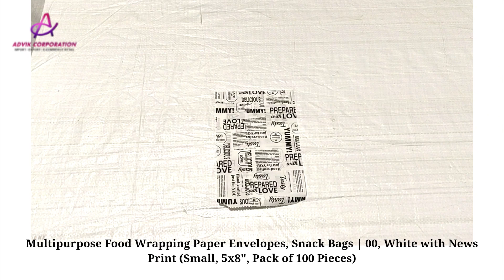Multipurpose Food Wrapping Paper Envelopes, Snack Bags (News Print, Small, 5x8", Pack of 100 Pieces)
(PRODUCT CODE : FOOD ENVELOPE (5x8") - SMALL)